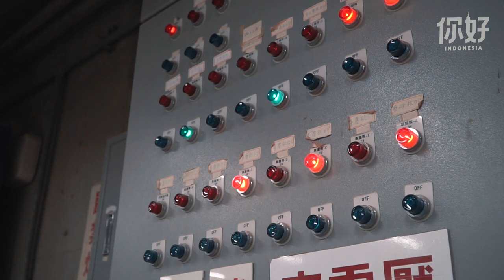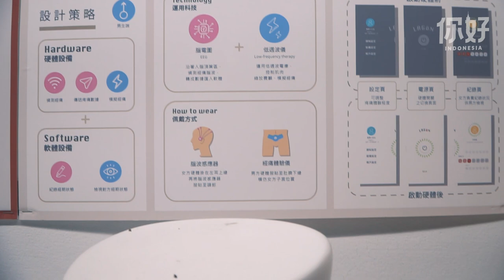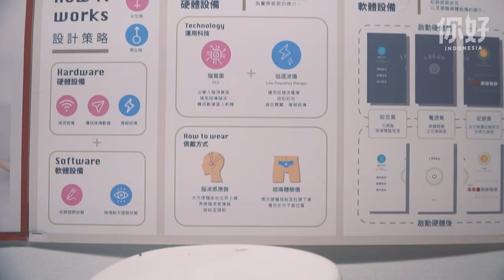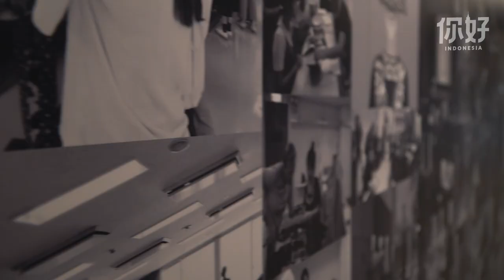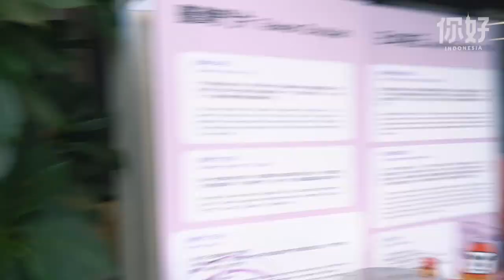Keliling KAMPUS Shih Chien University (實踐大學)!!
Halo Sobat Nihao, kembali lagi di Suara Pelajar!! Kali ini kita akan keliling di kampus Shih Chien University (實踐大學). Kira-kira seperti apa ya kampus disana? Yuk langsung kita tonton videonya!

Special Thanks to:
Novia
Saskia
Valerie
Elvi

HOST: Jason Wijaya
Editor: Abed Jovian